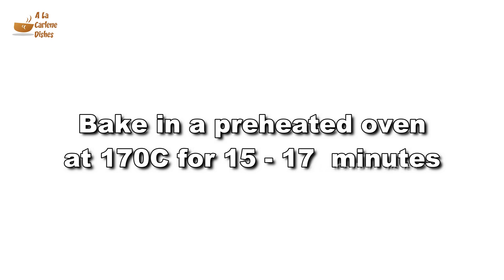CHOCOLATE BUTTER COOKIES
How to make Chocolate Butter Cookies

Ingredients:

100g Unsalted Butter, room temp.
2/3 cup Powdered Sugar
1 pc. small Egg
1 cup Cake Flour
1/8 cup Cocoa Powder

Bake at 170C for 15-17 minutes

Yields: 18 - 20 pcs. cookies